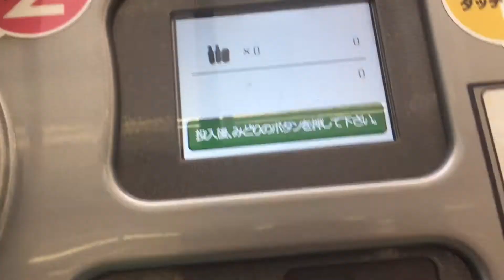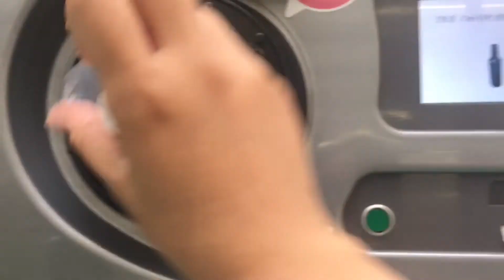Petbottle Recycling Machine